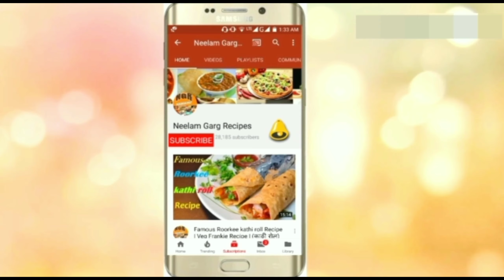Bread Gulab Jamun Recipe | Instant Gulab Jamun | How To make Perfect Bread GulabJamun |Indian Sweet